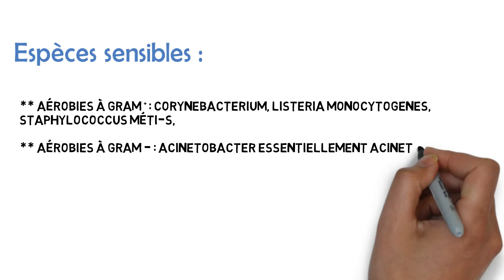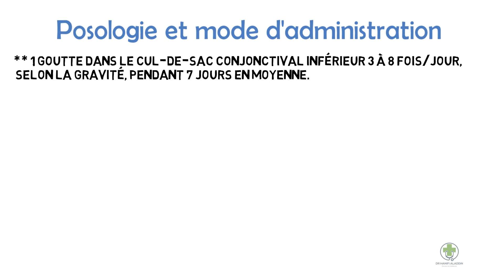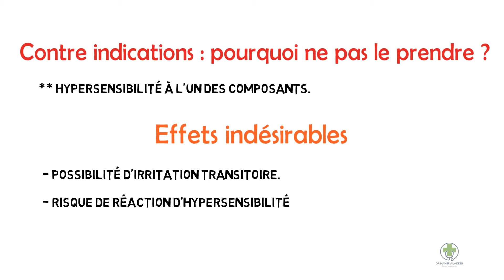NEOMYCINE - TOUT CE QUE VOUS DEVEZ SAVOIR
✅ NEOMYCINE :
** famille du medicament : Antibiotique de la famille des aminosides

Indications thérapeutiques
- Traitement antibactérien local des conjonctivites, des kératites et des ulcères cornéens dus à des germes sensibles à la néomycine.
- Il convient de tenir compte des recommandations officielles concernant l'utilisation appropriée des antibactériens.

Espèces sensibles :
aérobies à Gram + : Corynebacterium, Listeria monocytogenes, Staphylococcus méti-S,
aérobies à Gram - : Acinetobacter essentiellement Acinetobacter baumannii, Branhamella catarrhalis, Campylobacter, Citrobacter freundii,
Citrobacter koseri, Enterobacter aerogenes, Enterobacter cloacae, Escherichia coli, Haemophilus influenzae, Klebsiella, Morganella morganii,
Proteus mirabilis, Proteus vulgaris, Providencia rettgeri, Salmonella, Serratia, Shigella, Yersinia.

Posologie et mode d'administration
1 goutte dans le cul-de-sac conjonctival inférieur 3 à 8 fois par jour, selon la gravité, pendant 7 jours en moyenne.

PRECAUTIONS D'EMPLOI :
- En l'absence d'amélioration rapide ou en cas de traitement prolongé, une surveillance médicale régulière comportant des contrôles bactériologiques
avec étude de la sensibilité du germe, permet de dépister une résistance au produit et d'adapter éventuellement le traitement.
- Le collyre ne doit pas être employé en injection péri ou intra-oculaire.
- En cas de traitement concomitant par un collyre contenant un principe actif différent, instiller les collyres à 15 minutes d'intervalle.